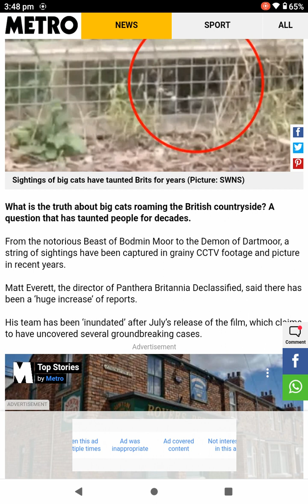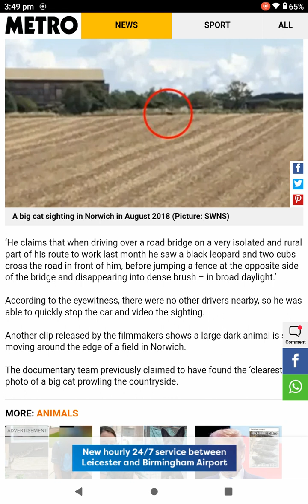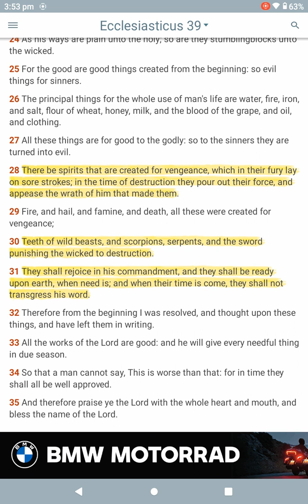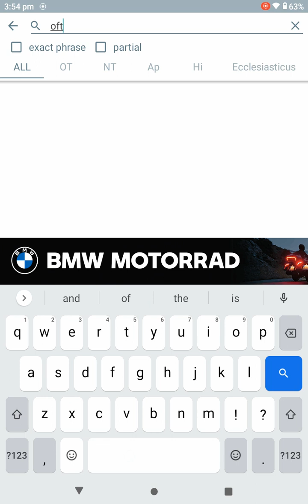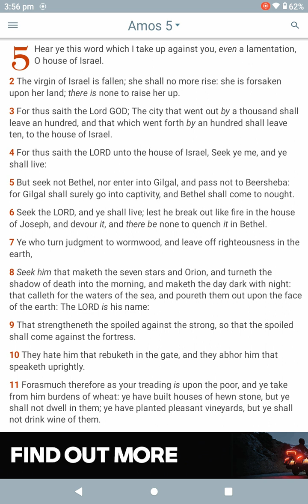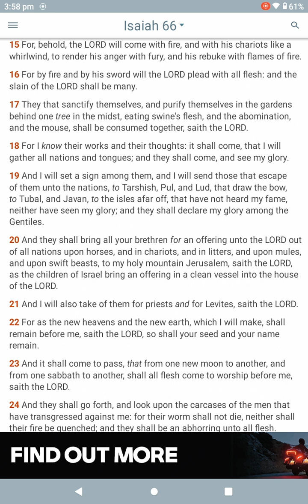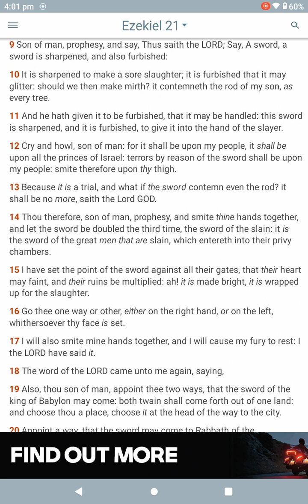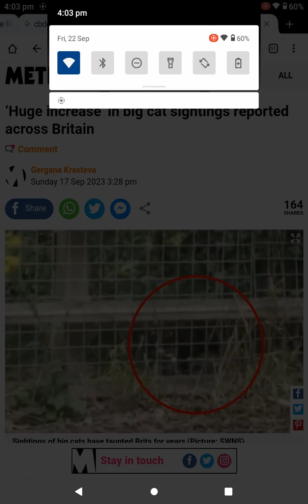‘Huge increase’ in big 🦁 cat sightings 👁️ reported across Britain 🇬🇧